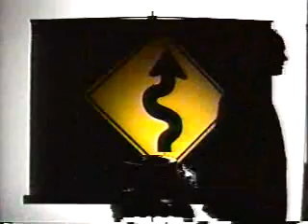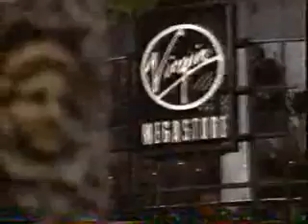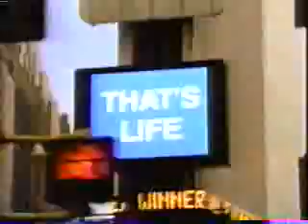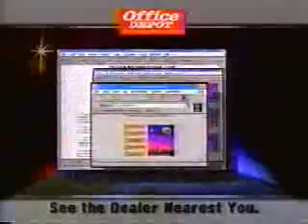TLC commercials, 5/28/1996 part 3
Aired during CBS Reports: The Desert Storm.

- Battles to Remember bumper(s)
- Understanding Television promo
- American Express (Virgin Megastore)
- John Deere (Family Vacation)
- New York Life (Falling Skyscrapers)
- Eye on History promo
- Volvo 850 Turbo
- Citgo
- Corel WordPerfect Suite
- Peak Performance promo
- Battles to Remember bumper